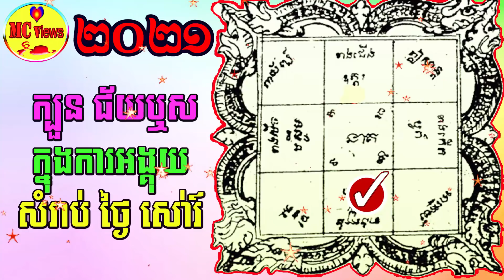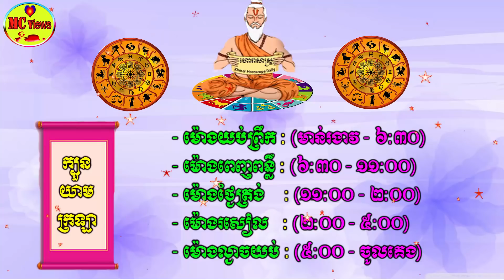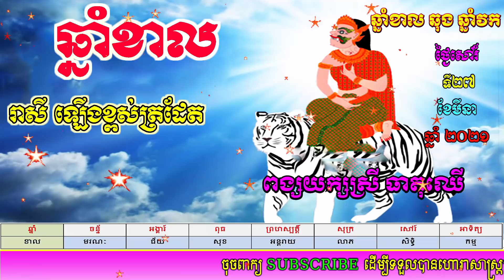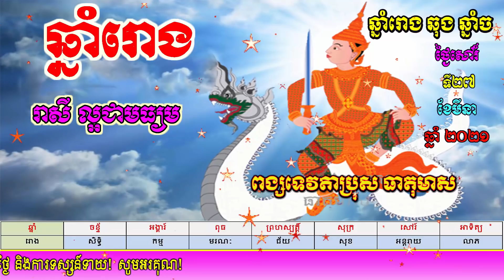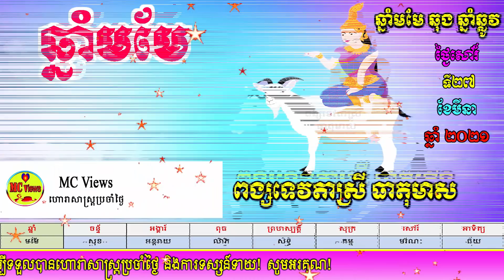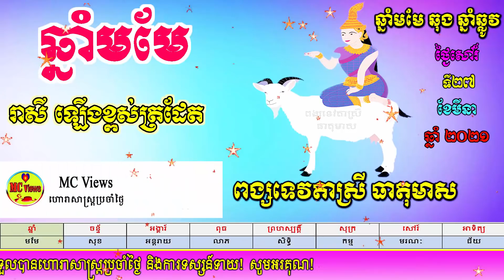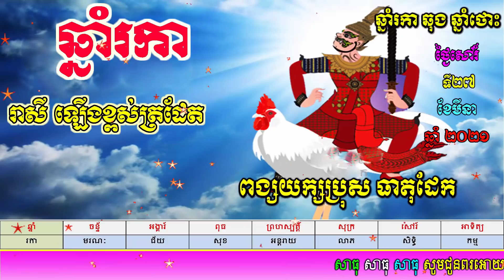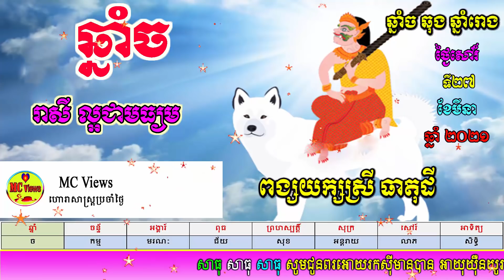ហោរាសាស្ត្រប្រចាំថ្ងៃសៅរ៍ ទី២៧ ខែមីនា ឆ្នាំ២០២១,khmer horoscope daily 2021